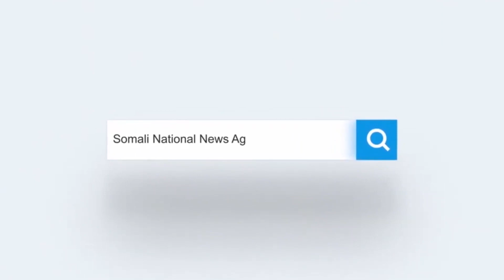Sheekh Axmed Yamani: Dhallinyarada iyo Ramadaanka. Qeybtii (5) aad